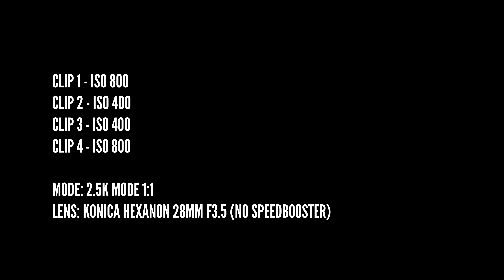EOS M 2.5K Magic Lantern Raw ISO test - Can you really tell the difference?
Little clips I took with with my 'new' Konica Hexanon 28mm f3.5 today. It seems to be quite sharp vintage wide lens, with some lot of purple fringe.

Some say you should not use your EOS M ISO above 400. Here we can see difference between graded shots filmed with ISO 400 and 800. Or can we.. ?